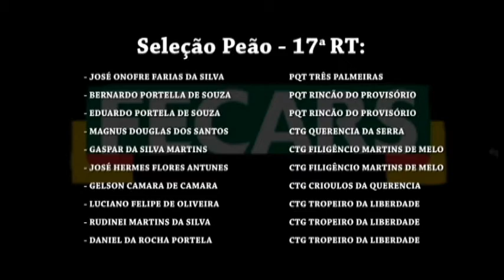23ª Fecars» Seleção Peão» 17ª RT » 3ª volta